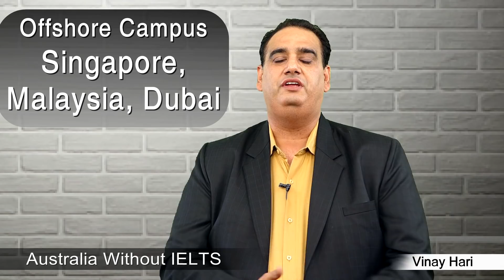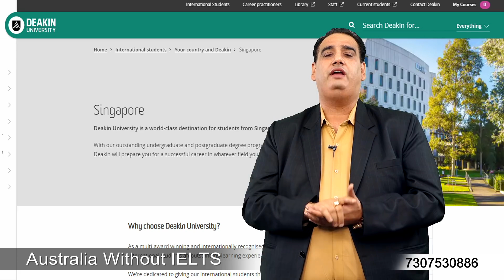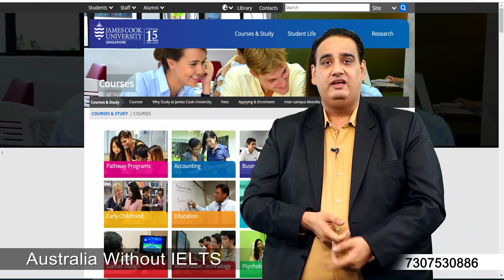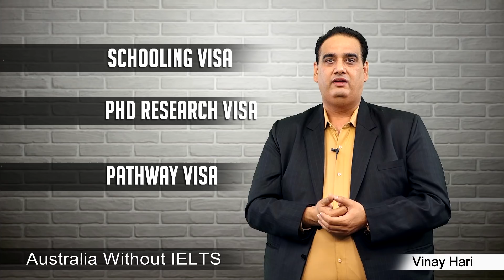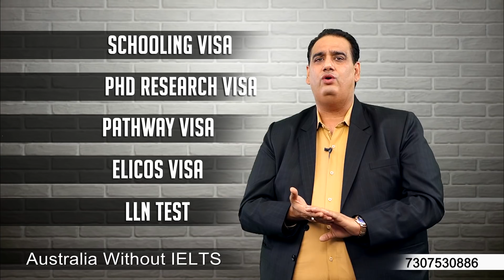Australia Visa Without IELTS The Shocking Truth Revealed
Vinay Hari is education consultant providing admission and visa services to Indian students.